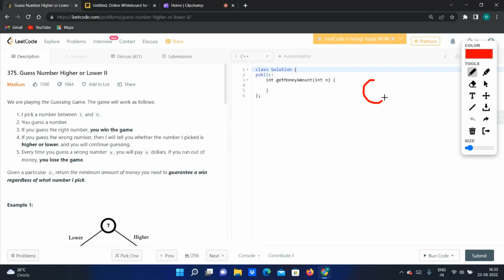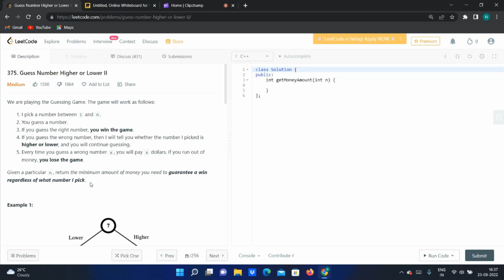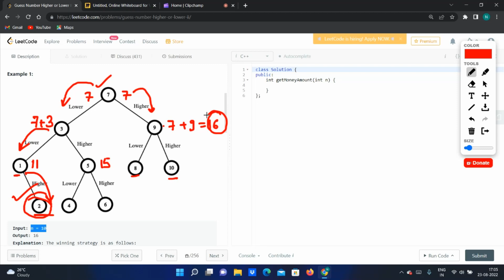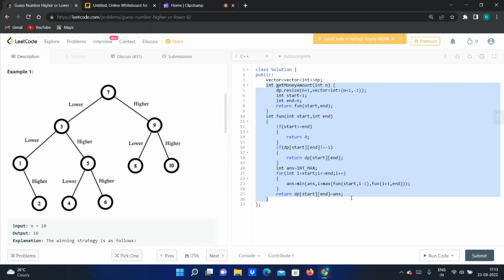Guess number higher or lower 2 || Leetcode 375